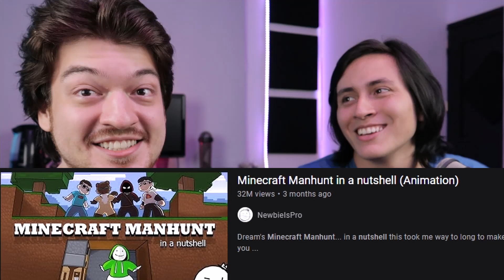Dream in a Nutshell?? Reacting to Manhunt Minecraft Animation (NewbieIsPro)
Dream in a Nutshell?? Reacting to Manhunt Minecraft Animation... Welp. It's been awhile but we thought we would come back with a reaction to a Dream animation! :D The Mario music was so good in this, and the method used to outsmart george. was dirty. But we approve. Besides that, we hope you guys enjoyed watching this really fun video as much as we did!

Also since its based on Dreams Manhunt series

Link to video we watched:
Minecraft Manhunt in a nutshell (Animation) (NewbieIsPro)